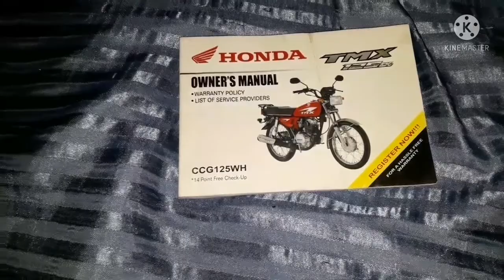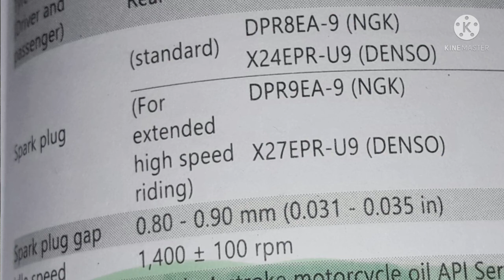USAPANG SparkPLUG TAYU MGA SER